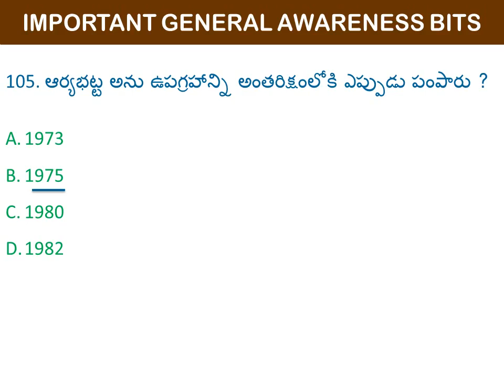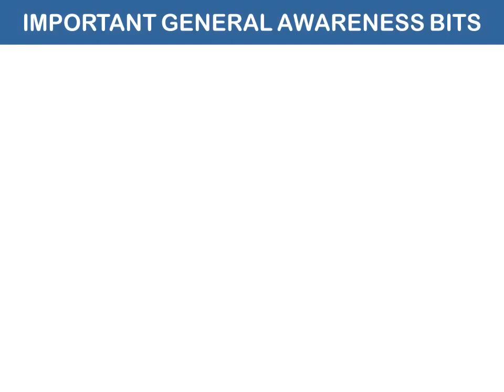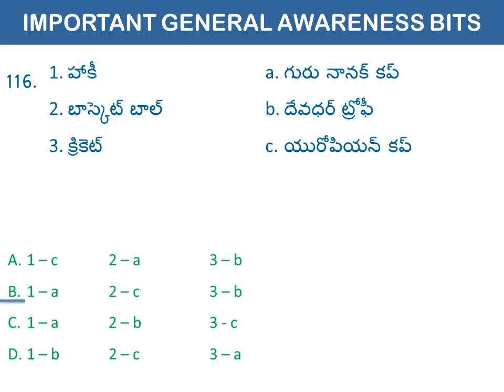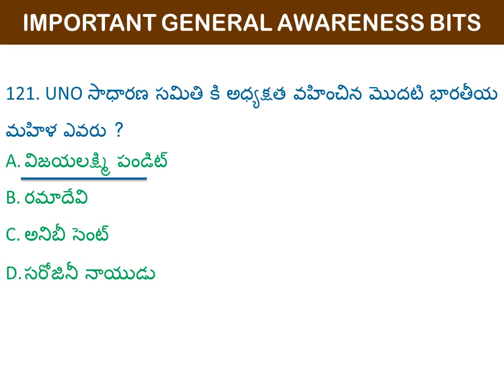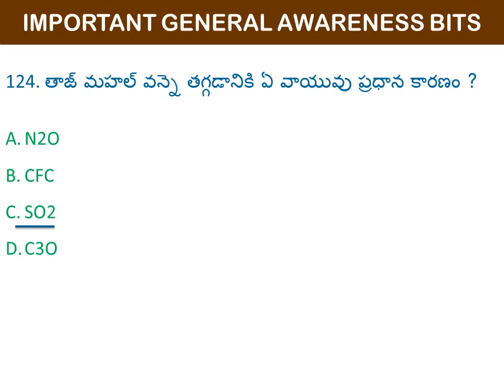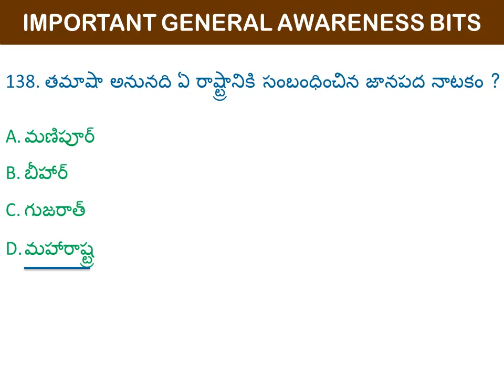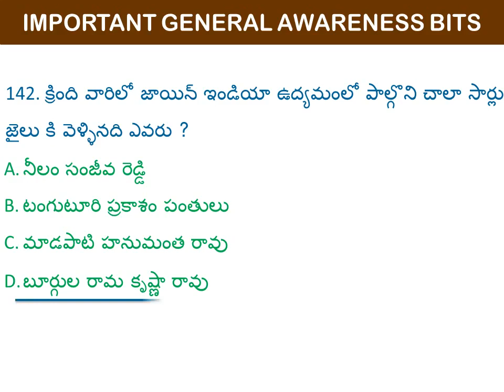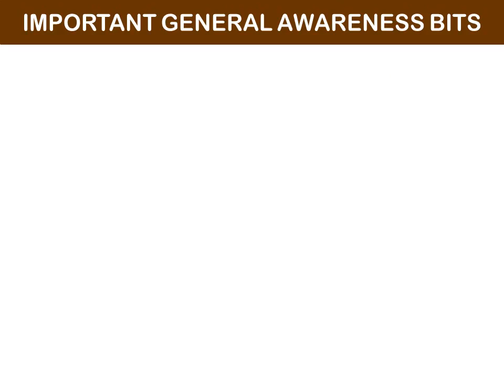Important General Awareness Questions in Telugu || Part-3 || RRB NTPC & All other Competitive Exams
RRB NTPC Important General Awareness Questions

👉 RAILWAY :
      ◆ RRB NTPC    ◆ RRB GROUP D